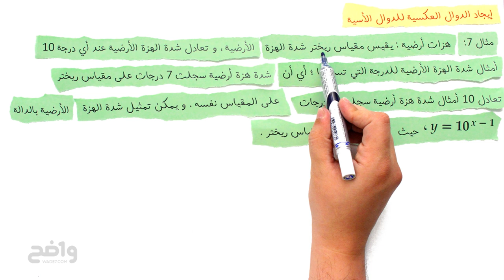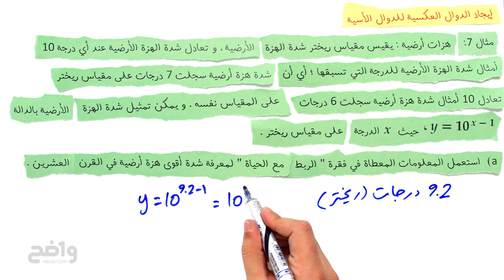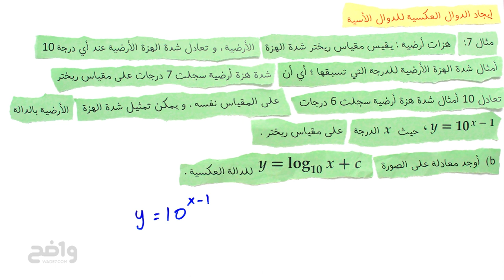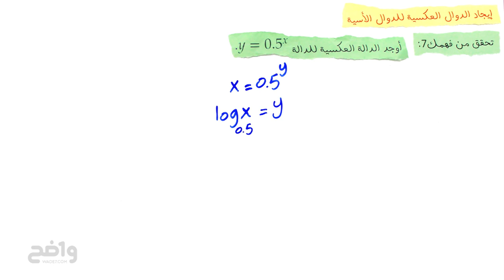إيجاد الدوال العكسية للدوال الأسية